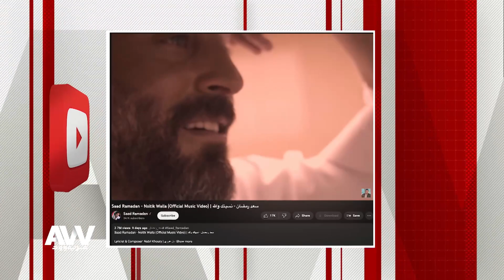عرب وود | حلقة الخميس 6-7-2023